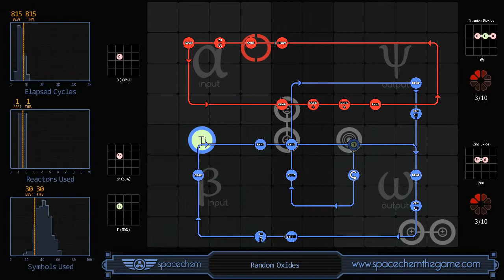SpaceChem - Random Oxides (815/1/30)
Recorded solution for "Random Oxides" from SpaceChem, a design-based puzzle game from Zachtronics Industries.